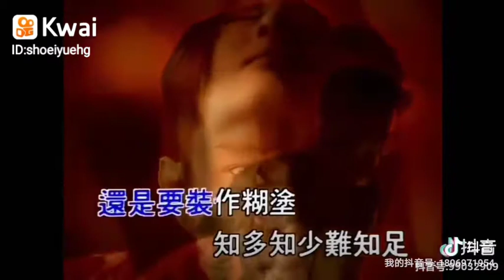黃安唱的新鴛鴦蝴蝶夢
Shoei Yueh Guanin:愛國藝人著名歌星黃安唱的新鴛鴦蝴蝶夢。